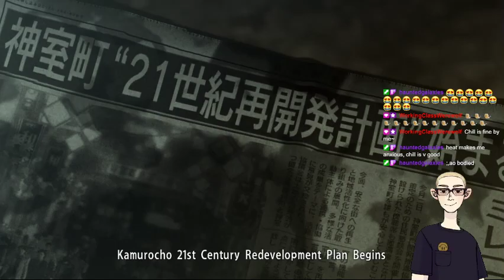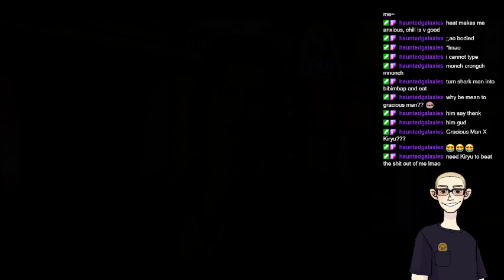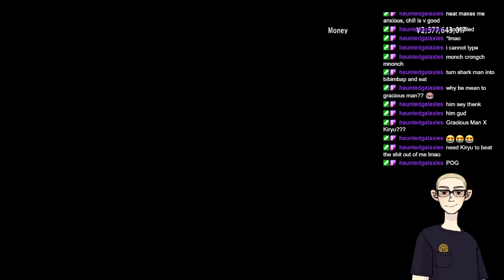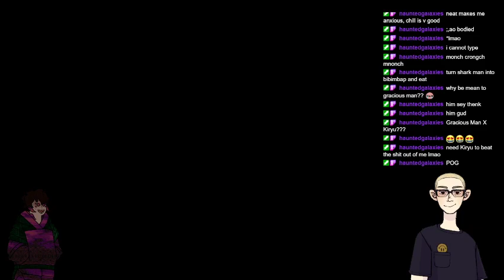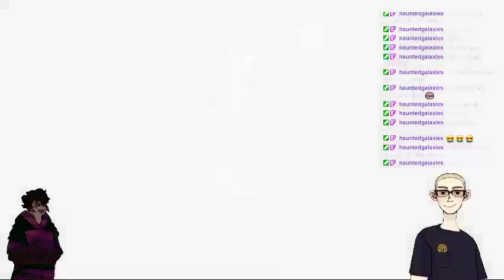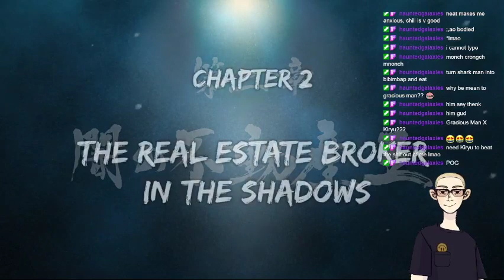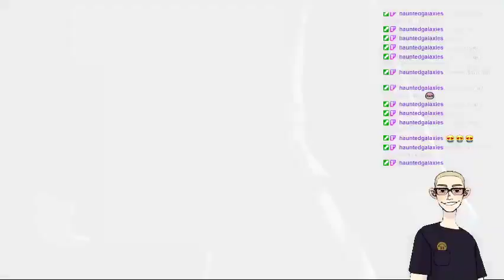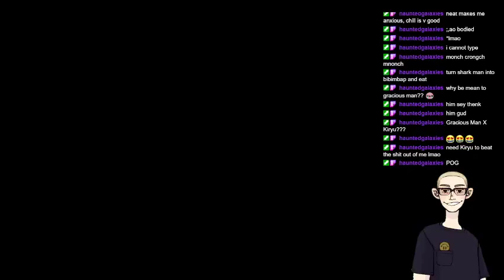[18+] VISITING OUR FAVORITE 80'S YAKUZA BOYS AGAIN | casual variety stream, maybe?